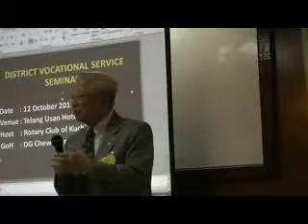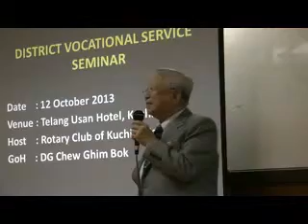DVS Kuching - Open Forum Session 1